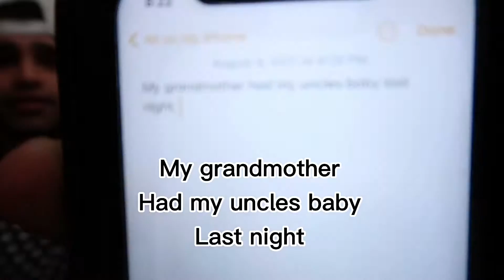WHISPER CHALLENGE!!!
This week on Big Dawg Cerified TV, both Brandon and Parsa take on the whisper challenge. This challenge consists of trying to figure out funny phrases while having noise canceling headphones on!